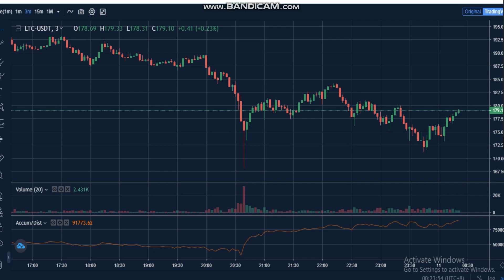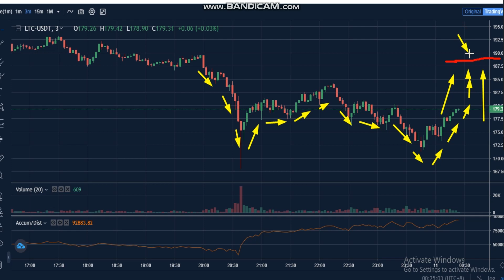22-Litecoin (LTC) News - Analysis Today- LTC Price chart. LTC Latest Price - LTC Trading Prices